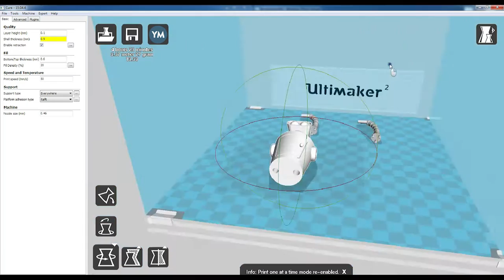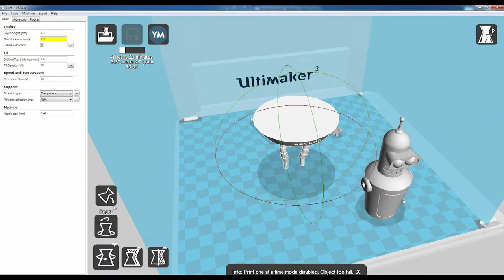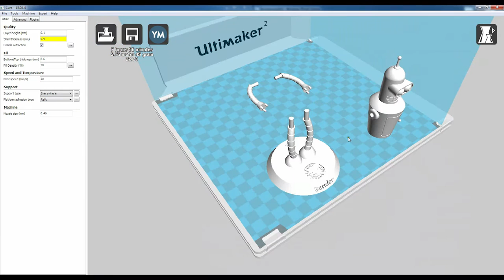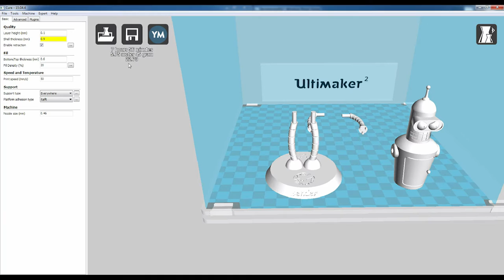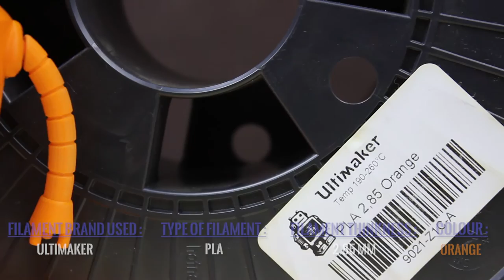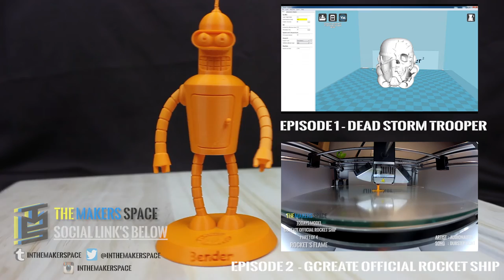Print - Futurama's Bender Bending Rodríguez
GOODNEWS EVERYONE! In this weeks print we are 3D printing Futurama's Bender and it came out great!

Music Used In Video:
Clean Up Time Lapse : Futurama (World of Tomorrow Remix) - HuggablySoft /